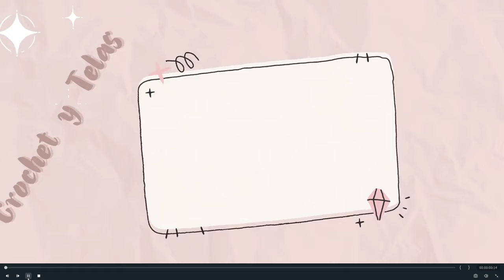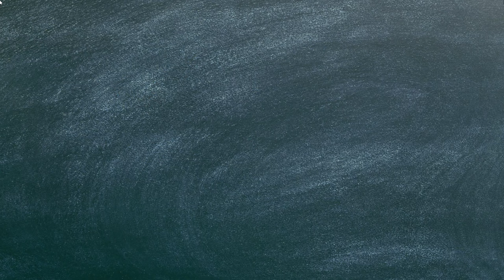Cárdigan tejido en una sola pieza a crochet----patchwork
Al fiiin les muestro como es que realice este cárdigan a cuadros trabajado en una sola pieza... cada fila de tejidos es de 10 a 12 minutos así que  calculando son 228 horas es decir que mas o menos 8 a 10 días para realizarlo..

Disculpen por demorar tanto, como saben estoy mal de salud y por eso tarde demasiado.
MATERIALES:
6 Ovillos y/o madejas de hilo c/u  de 100gramos para una talla M